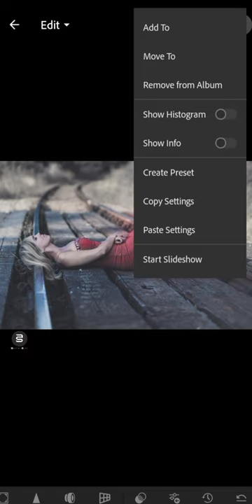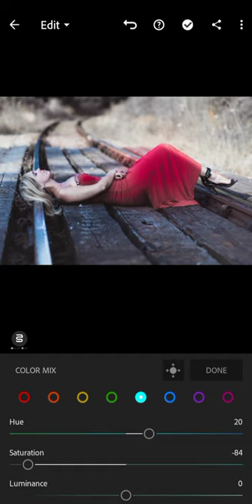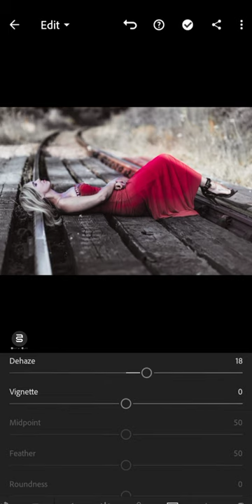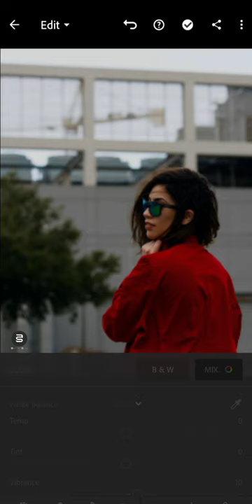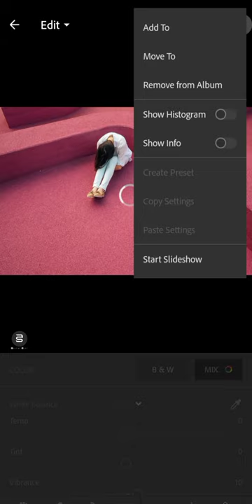Red Wine | lightroom preset DNG | Dark Red Film Preset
Hello all my lovely friend welcome back to my another Lightroom preset tutorial.

 1 .The file is protected by a password. . Please check the password in this video, will appear any time on your screen. The password is a 4 digit number, will appear separately and random.

For example:
1  Password:12**
2 Password: **34

1️⃣Watch this video on the YouTube app.

2️⃣The password will appear as a video

3️⃣Follow the video full and collect to PIN.